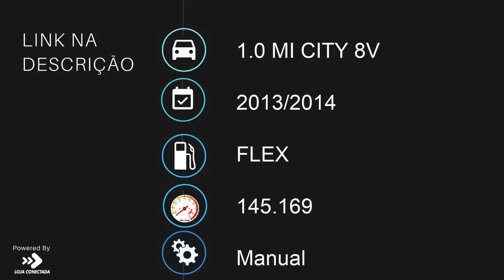VOLKSWAGEN GOL - 2014 - /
** SEM ENTRADA **  FINANCIAMENTO EM ATE 60 MESES, podemos parcelar sua entrada em até 12 vezes no cartão de crédito (consultar Juros operadora). Diversos veículos único dono, 100% periciados, com garantia e procedência, veículos impecáveis. A Vibrel veículos está situada na AV. Dr. Silvio de Campos nº 1156 Perus - SP, há mais de 22 anos. Venham conhecer nossas ofertas, e tomar aquele delicioso cafezinho.

Dados do Veículo
Veículo: VOLKSWAGEN / GOL 1.0 MI CITY 8V
Ano: 2013/2014
Combustível: FLEX
Portas: 4 PORTAS
Câmbio: Manual
Cor: PRATA
KM: 145.169

✅ Desembaçador Traseiro
✅ Limpador Traseiro